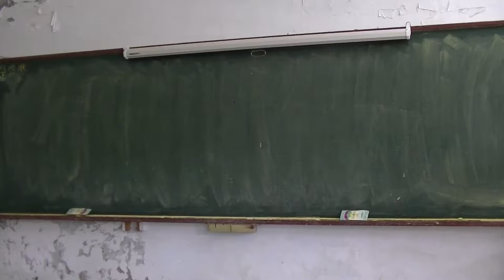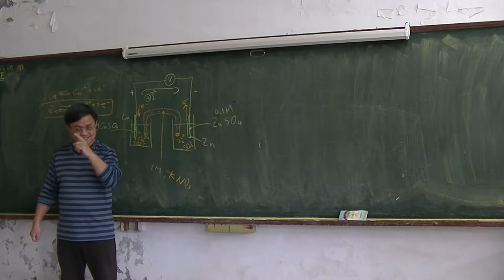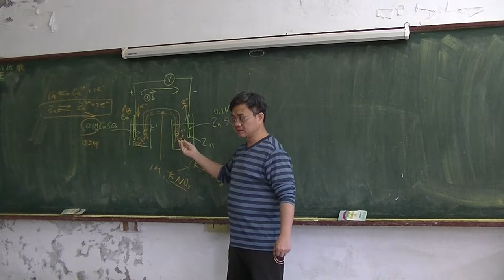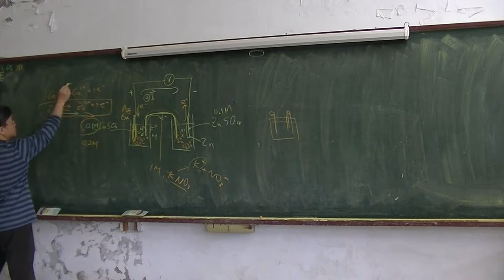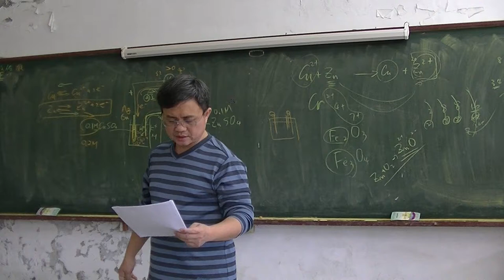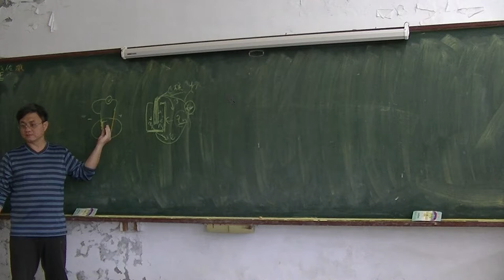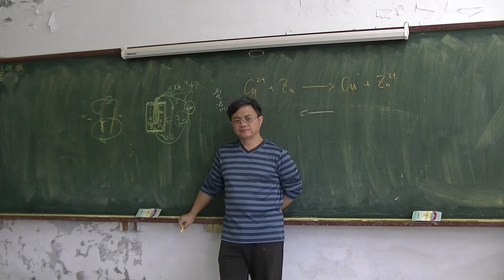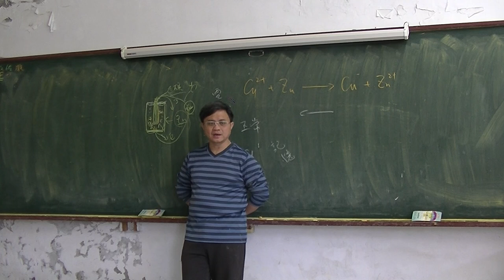國中物理 電化學01